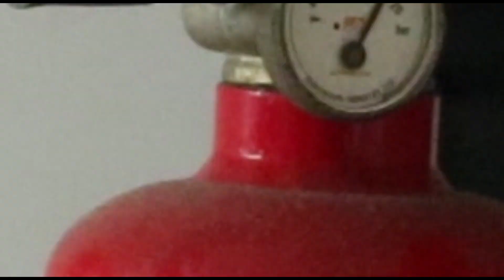Gerakan Jakarta Cegah Kebakaran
Penggunaan peralatan listrik yang berlebihan pada satu stop kontak, memicu kerusakan pada kabel listrik. Jika dibiarkan, hal tersebut dapat membuat stop kontak menjadi overload dan memicu kebakaran.

Untuk itu perlu dihindari terlalu banyak menghubungkan peralatan elektronik ke satu stop kontak. Dan Bijaklah dalam menggunakanya!

Pemukiman padat penduduk menjadi salah satu faktor terjadinya kebakaran mulai dari korsleting listrik, hingga api dari kebocoran tabung gas

Tabung gas bisa meledak karena beberapa sebab yang mungkin tidak kamu sadari.
Hal tersebut dapat menyebabkan cepatnya api merembet ke pemukiman di sekitarnya
Untuk mengatisipasi terjadinya kebakaran, diperlukan alat pemadam api ringan atau yang biasa disebut apar. Apar Sebuah alat yang digunakan untuk memadamkan atau mengendalikan api sebagai pertolongan pertama pada situasi darurat yang dirancang untuk penyelamatan jiwa.

Untuk info lebih lanjut ! yuk simak!  info mengenai pencegahan kebakaran ini